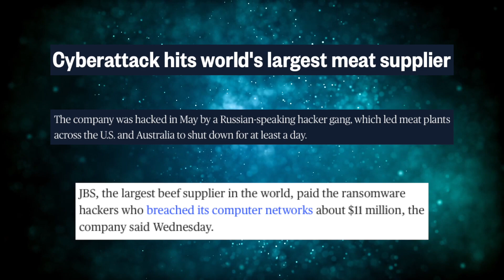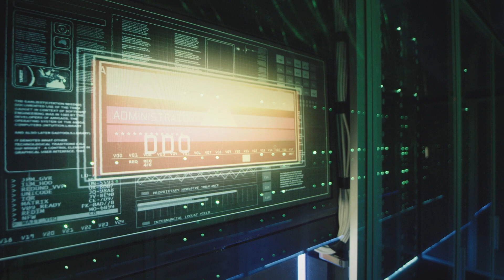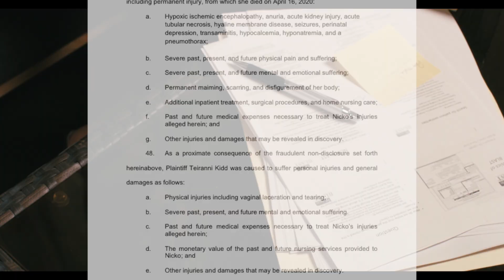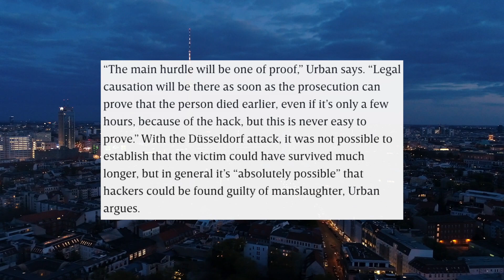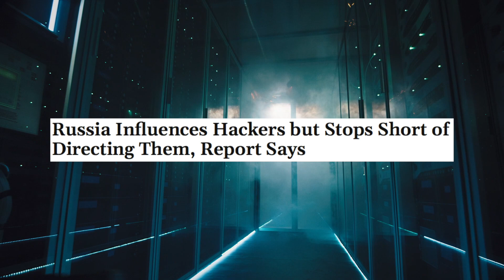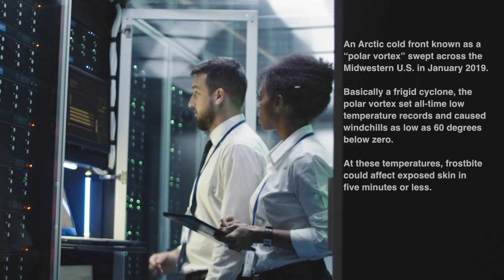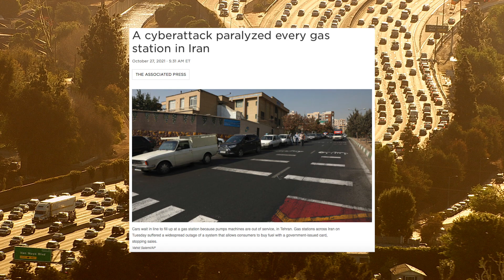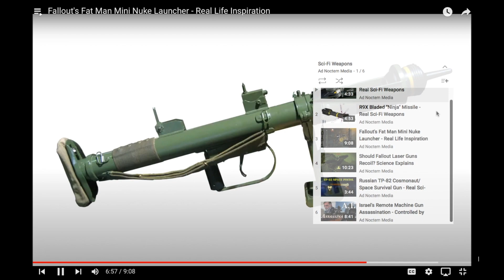Killware - The Growing Digital Threat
"Killware" - the name for a new breed of cyber attacks aimed not just at computer systems, but particularly those whose disruption could cause harm to people who depend on them. Ransomware is already a pressing security issue, and now some cyber security experts are warning the situation could be compounded as actual lives could be at stake.

This video discusses the security implications of connected systems and their vulnerabilities. Depending on who you ask, the first deaths from killware attacks have already been recorded. How have these attacks already affected people, and why do some believe cyber attacks are one of the greatest modern security issues? We'll discuss the hard details and the hypotheticals.

- Negotiations on no-first strike cyber weapons

- Navy article on assymetric nature of cyber warfare

- US Nuclear Energy production attacked

- Iran and Israel cyber attacks